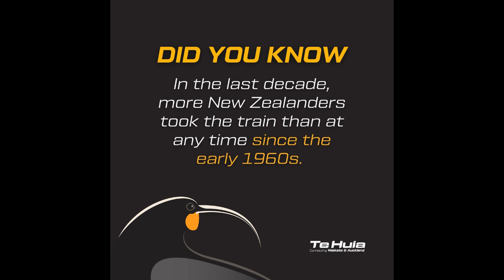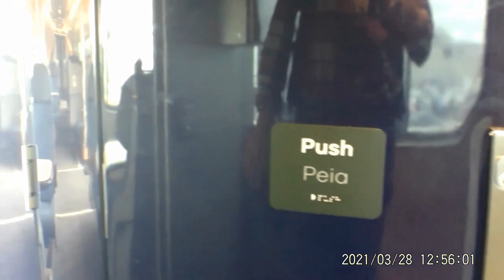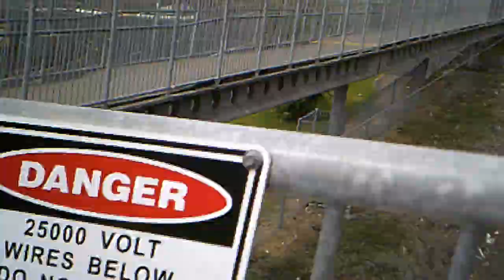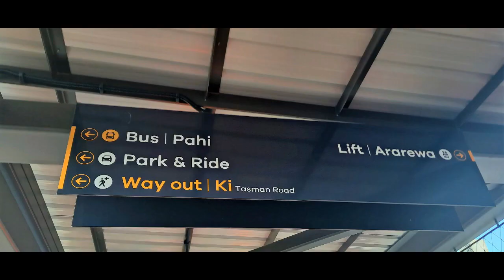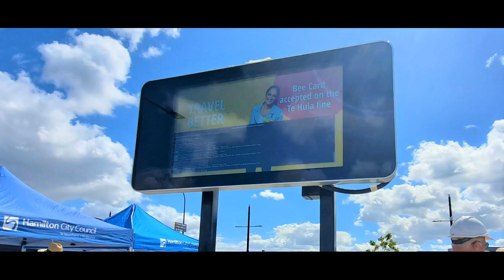Hamilton -2- Auckland's Te Huia , Pt8 , 9 Days before the start of revenue service .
The Rorokauri open day was held on Sunday 28th March between 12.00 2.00 pm . They held 2 others at Hamilton and Huntly on the Saturday 27th March .

At Rotokauri they set it up with 2 Locomotives and 6 Carriages , which included a driving unit [which will not be used] ,But it will be for Bicyles and Baggage , next the the Cafe ,then the unit with a Disable Hoist on either side of the Carriage , then a normal passenger Carriage , the 4 Carriages have 5 toilets [including 1 with Wheelchair access[ betwwen them for the Passengers relief/comfort .

These Carriages were originally British Rail Mk"II" Units built the early Seventies then on sold to Auckland Transport and refurbished at the Hillside Workshops in Dunedin . They were taken out of service on the Auckland Network when it was Electrified and put into storage in Tauarinui . And when the  previous Goverment was in power they were bought and then refurbished again this time at KR'aS Woburn Workshops , Hutt Valley Wellington . And going by reports these have excellent Bones

.And all the seating is similar or the same as what is what is in the Northerner .

During the time of the Open  Day HCC were selling both The Bee Card and Aucklands Hop Card which will be the Cheapest way to use the Service .  The Tehuia will accept both cash and EFTPOS , but AT only has cash tickets which have to be obtained from a machine on the platforms , So it's cheaper to use the Cards .

And there a single protester with cheap home made cardboard sign on the Southern end of yhr platform . Here looked like he had been placed there to keep him out of harms way .

The shot of Huntly was filmed from the no.21 bus from Pukekohe .

The one of the PM came from The New Zealand Hearld and the images are from Google Search .